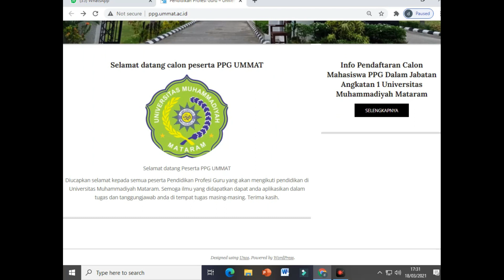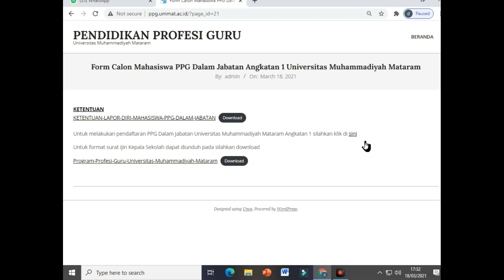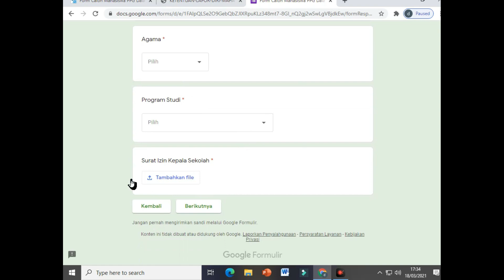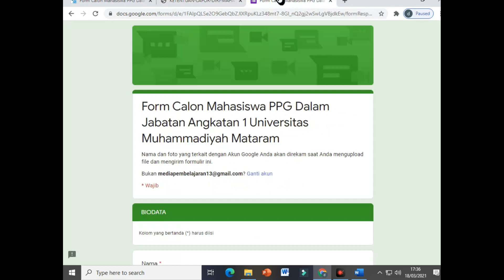Cara Lapor Diri PPG 2021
Lapor diri Calon Mahasiswa PPG ke LPTK Penyelenggara Tahun 2021

Lapor Diri PPG 2021